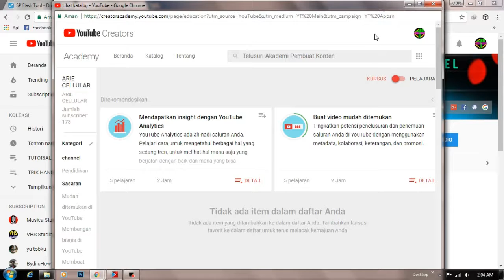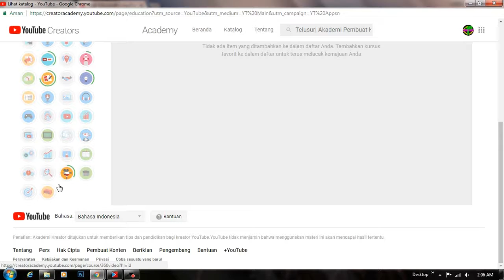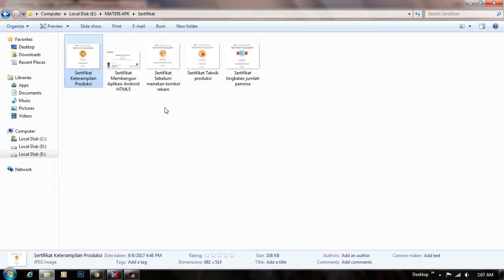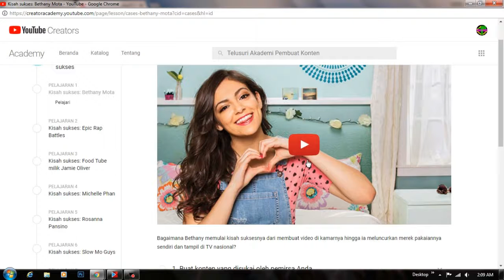Sedikit Tentang YouTube Akademi Pembuat Konten,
Apasih Sedikit Tentang YouTube Akademi Pembuat Konten,
disana kita bisa belajar dengan para senior dalam meningkatkan channel anda, untuk lebih jelasnya tonton videonya,
Saya Sudah gabung dan mendapat Sertifikat seru saya sarankan anda para calon YouTubers gabung :D hehe
Link : YouTube Akademi Pembuat Konten